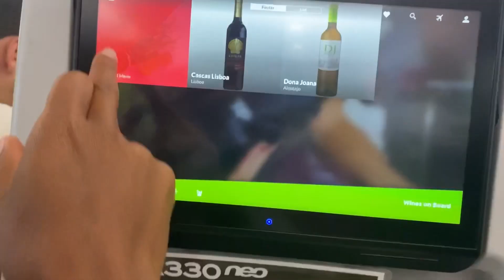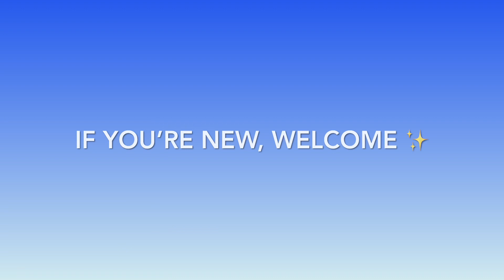Episode 17: Traveling To Paris & [Finally] Going Home | LIFE ON THE ONE WAY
**LINKS, INFO, ALLAT**

Featured Music (in order of appearance):

It’s You X Fam Boyz (ft. Symiah & Playa 1)

Link Card X Blüd Oath
Artist IG: @fogteef @ogzombie_

**SEND US YOUR ORIGINAL MUSIC TO BE FEATURED IN A VIDEO!**

!! SOCIALS !!

Symiah Briann
X: @symiahbriann